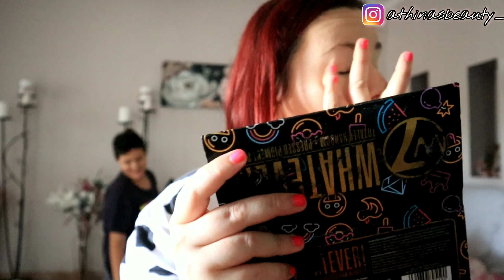ΤΑ ΓΕΝΈΘΛΙΑ ΜΟΥ | IT'S MY BIRTHDAY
Heyyyy 🌅☀️

Καλός ήρθες στο κανάλι μου
Αν θέλεις να βλέπεις περισσότερα βίντεο με εμένα μην ξεχάσεις να κάνεις μια εγγραφή και να πατήσεις το καμπανάκι για να σου έρχεται ειδοποίηση όταν θα ανέβει νέο βίντεο στο κανάλι μου!

📷-Το βίντεο τραβήχτηκε από την κάμερα  | CANON EOS M200